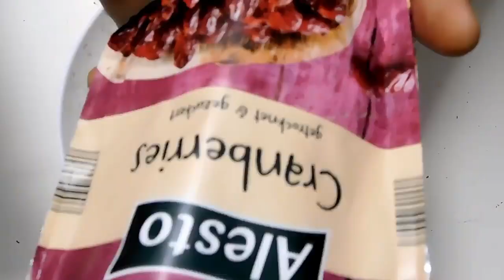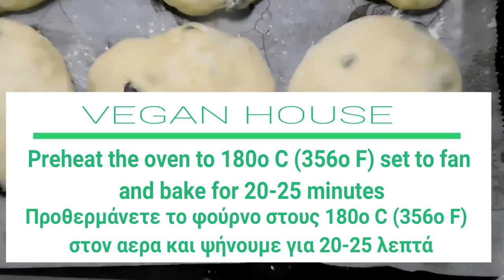γλυκά ψωμάκια με σταφίδες(Φίγγι)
Greek cinnamon Cranberry buns - Ατομικά  Κράνμπερόψωμα
Täglich einfache und gesunde veganerezepte 🥑🥒🥦🥕vegandeutschland
Ingredients

Ingredients
300 g Vegan milk, room temperature
50 g Vegan butter, melted
2 tablespoon(s) yeast
1 teaspoon(s) vanilla extract
70 g granulated sugar
500 g all-purpose flour
1/4 teaspoon(s) cloves, powder
1 teaspoon(s) cinnamon, powder
salt
orange zest, from 1 orange
100 g raisins Cranberry
Συστατικά
300 γρ. Vegan γάλα, θερμοκρασία δωματίου
50 γρ. Vegan  βούτυρο, λιωμένο
2 κ.σ. μαγιά ξηρή
1 κ.γ. εκχύλισμα βανίλιας
70 γρ. ζάχαρη κρυσταλλική
500 γρ. αλεύρι γ.ο.χ.
1/4 κ.γ. γαρίφαλο, σε σκόνη
1 κ.γ. κανέλα, σε σκόνη
αλάτι
ξύσμα πορτοκαλιού, από 1 πορτοκάλι
100 γρ. σταφίδες Κράνμπερι (CRANBERRY)